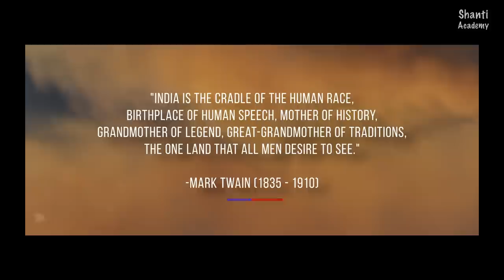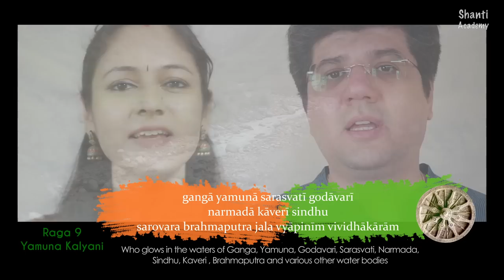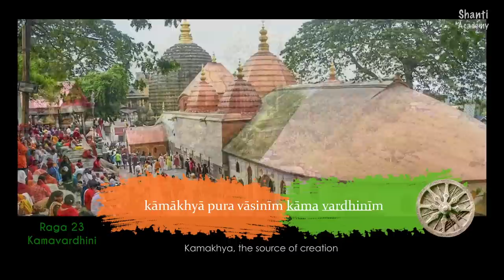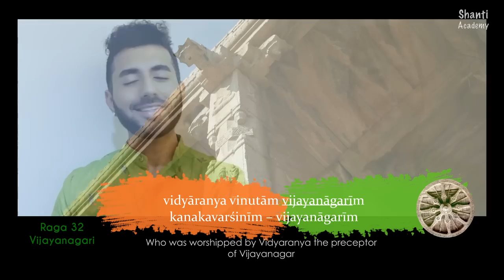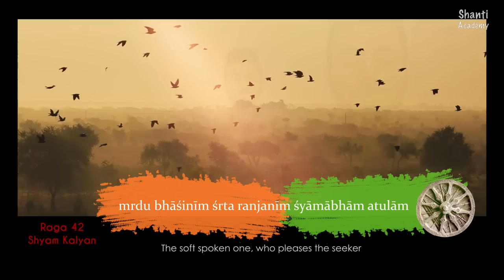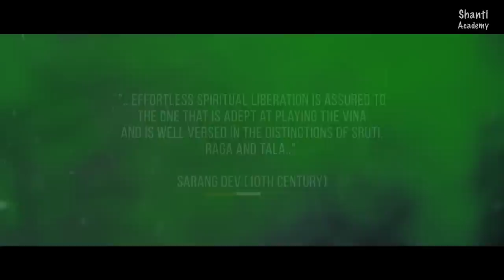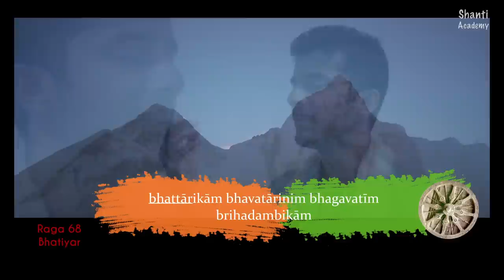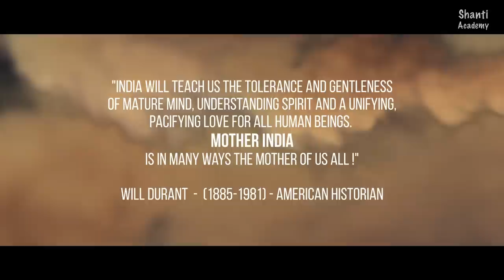Raag Darshan- A Tribute to India in 75 Ragas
A 75 Raga Tribute to India by Dr. Kanniks Kannikeswaran on the occasion of 75 years of Indian Independence performed by Sathyaprakash Dharmar, Abby V., Keerthana Vaidyanathan, Reeshabh Purohit, Savitha Sai Shravanam and Mayur Davay. Produced by Shanti Academy, Presented by the Hindu University of America

CREDITS
Conceptualization, Lyrics, Music Composition, Direction, Production and Arrangement:
Kanniks Kannikeswaran

Vocals
Sathyaprakash Dharmar (Chennai)
Abby V (Mississauga ON)
Keerthana Vaidyanathan (Chennai)
Savitha Sai Shravanam  (Chennai)
Reeshabh Purohit (Boston MA)
Mayur Davay (Bengaluru)

Additional Vocals:
Vidita Kanniks (Cincinnati OH)
Kanniks Kannikeswaran (Cincinnati OH)

Percussion: Ganapathi Subramaniam
Flute: Naveen Kumar

Programming: Kanniks Kannikeswaran
Voice Recording - Chennai - Anjana Rajagopalan
Percussion Direction and Ensemble Recording - Sai Shravanam

Mixed and Mastered at Resound India by
Sai Shravanam

Video Team
Videography (Chennai) - Bharath Vikram
Editor: Sachin Dave (Ahmedabad)

Script, Direction and Production:
Kanniks Kannikeswaran

Public Domain Images sourced from WikiCommons, Pexels, Vedevo, Mixkit
Additional Footage sourced with gratitude from Studio A

Produced by
Kanniks Kannikeswaran
Shanti Academy

Raag Darshan
Copyright K. Kannikeswaran
No Part of this music or video may be reproduced without permission

Hindu University of America is founded with the vision of promoting dialogue across disciplines, cultures and civilizations while enabling self-discovery conscious evolution and harmony.  Hindu University of America provides education in knowledge systems based in Hindu thought involving critical inquiry, ethics, and self-reflection. Committed to fostering the culture and traditions of Hindu Dharma in an atmosphere of academic excellence and freedom, it prepares students for service, leadership, and global engagement.